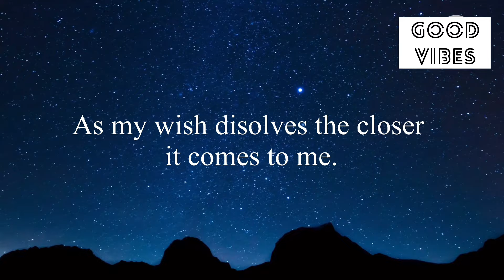✨369🌈Your Impossible Wish Will Come True Overnight !!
Stay positive✨
Stay happy😊

Thanks
Shilpa Pabla